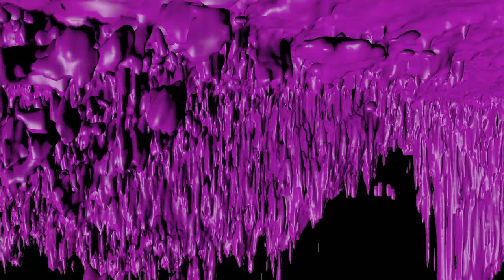LAB melt, no crop, first and second quadrant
This version has no crop on latitude or velocity and shows a large bubble expanding well away from the galactic plane in cold isosurfaces.